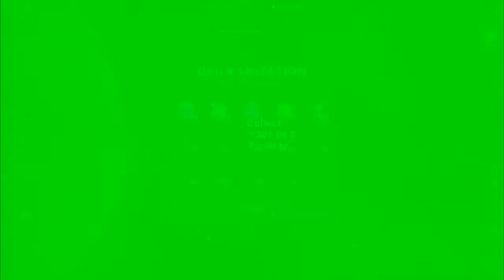Very Not Nice | Cell To Singularity #21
Hey guys, this episode of Cell to singularity was very not nice. Comment your suggestions for what I should do next.